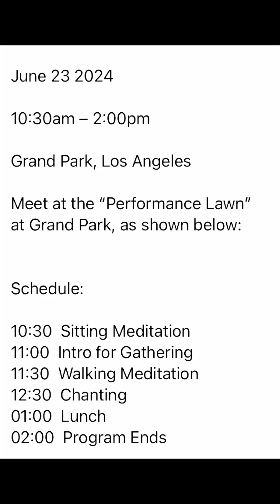Peace Walk Grand Park Downtown Los Angeles